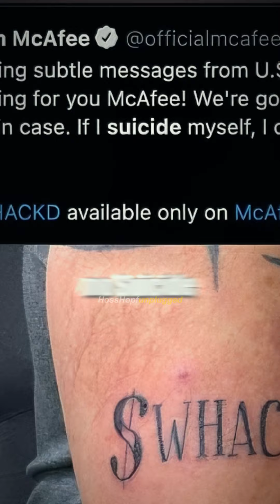Der mysteriöse Tod von John Mcafee